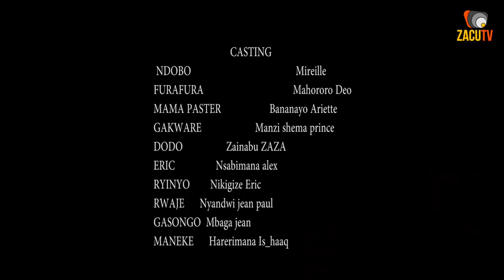Furafura S5 E04 (Rwandan Comedy)- Aga film Gasekeje Cyane